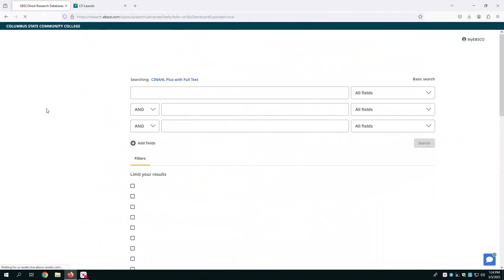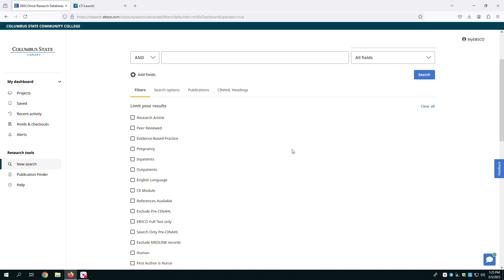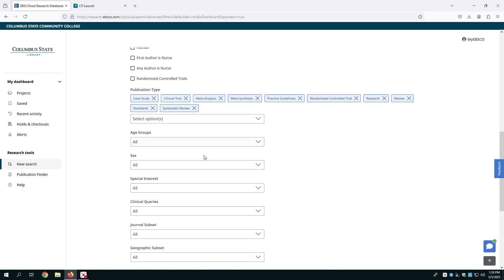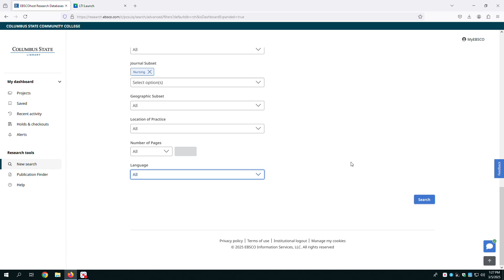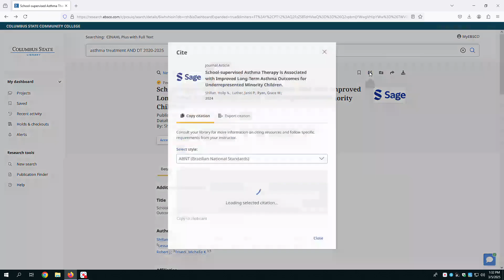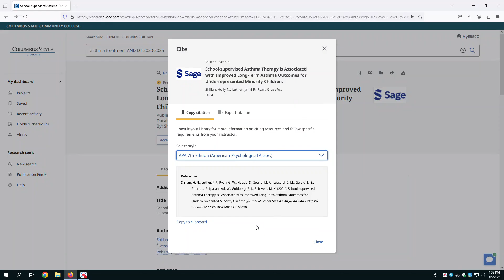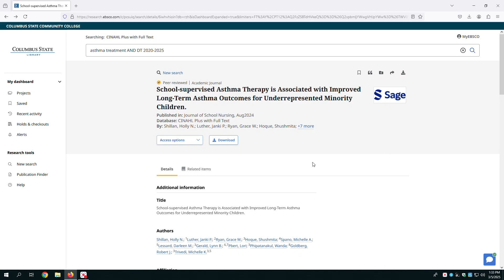Researching in CINAHL (New Interface)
This video demonstrates searching in CINAHL, including selecting options for evidence-based practice.

Chapters:
0:00 Introduction
0:08 How to Access CINAHL
0:40 Example Search
3:40 Detailed Record Overview
4:08 Access Full Text
4:39 Citation Generator
5:16 Saving an Article